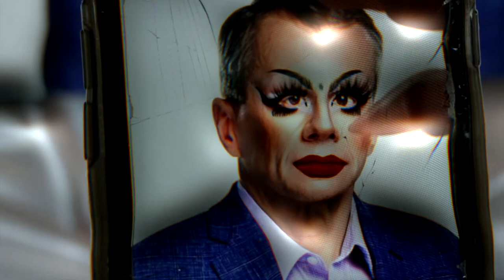How to Get Rid of Sexism and Homophobia in Your Country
The video was a part of MAGICAL HOTSPOT exhibition at Vent Space, Tallinn
HD video, sound, 4’ 08’’
2020

In the video Seraphita tries the drag face filter (augmented reality effects that apply a drag make-up to a face) onto the portraits of Estonian conservative politicians (Mart Helme, Jürgen Ligi, Riina Solman) and thus speculatively stops sexism and homophobia among the society. She also tries this face-filter on herself and describes her own feeling from wearing that. The video-tutorial is accompanied with instructions for conducting the ritual. For example, a person needs to become clean from all digital rubbish seen during the day before starting the magic. And for that, the necklace with a ‘special’ brush that leans against the skin is applied with slow movements to the face.

VFX: Ando Naulainen
Sound: Andres Nõlvak